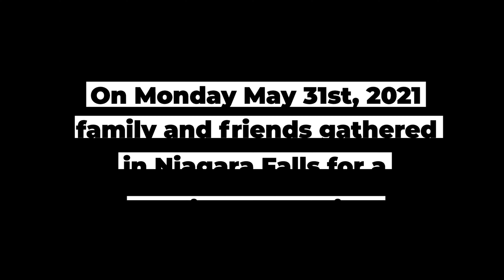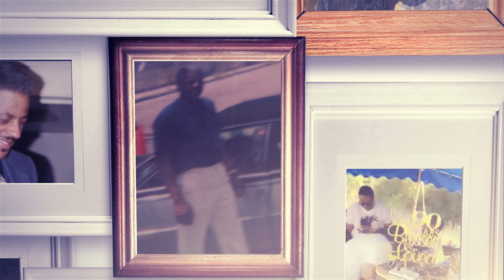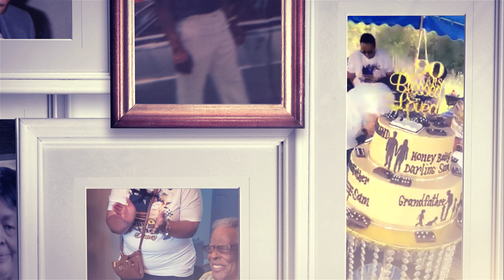Bishop Sammie Rankin's 90th Birthday Celebration! | Buffalo Videography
Event Videography in Buffalo, NY
Buffalo Videography

Birthday Filmed by Buffalo Videography
Camera crew, photography, drone photography, drone video, video editing